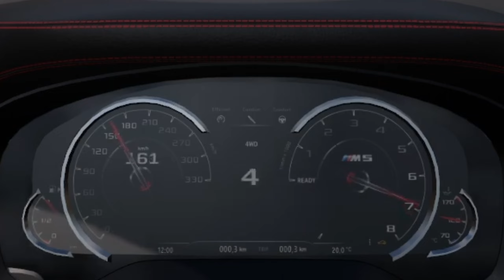Forza horizon 5 - BMW M5 F90